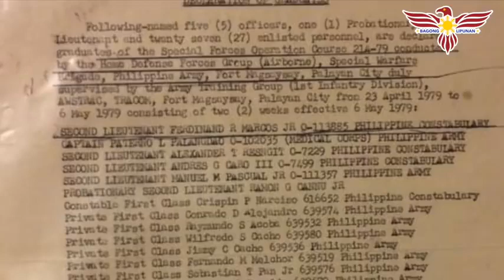PC 2nd Lt. Ferdinand "bong bong" Marcos